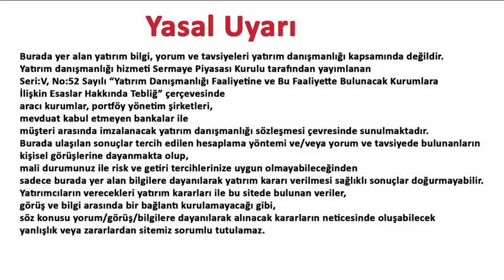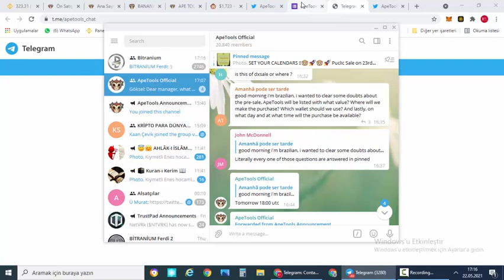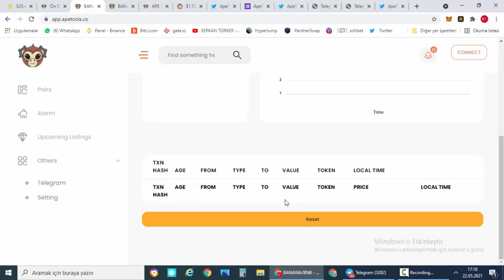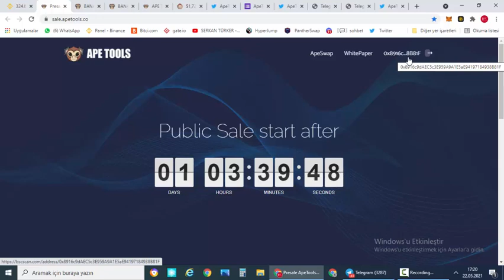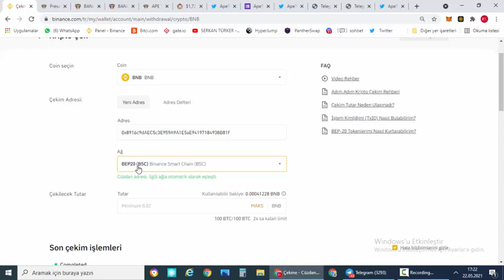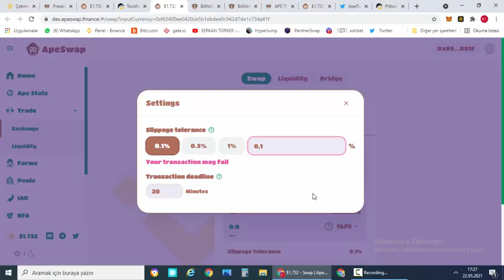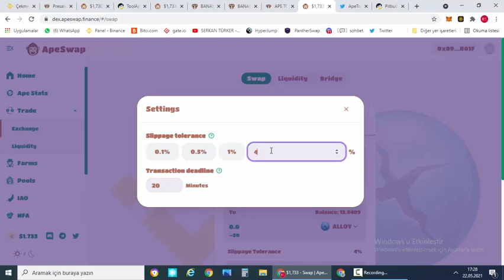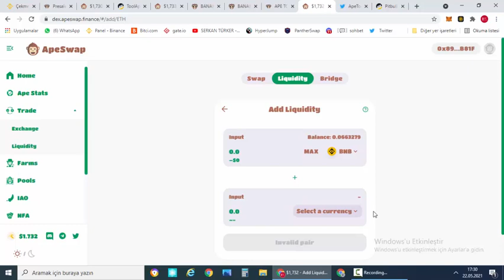Ape tools Nedir? TAPE TOKEN NASIL ALINIR?Sale'den Nasıl Alınır?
Bu videomda tape token in ön alımının nasıl olacağı, erden alınabileceği hakkında bilgi vermeye çalıştım. Binance smart chain ağının ne olduğu, metamusk cüzdanı ile ape swap üzerinden nasıl alınabileceği hakkında bilgiler verdim.   İyi seyirler. 😃